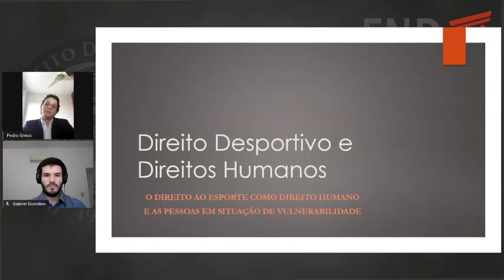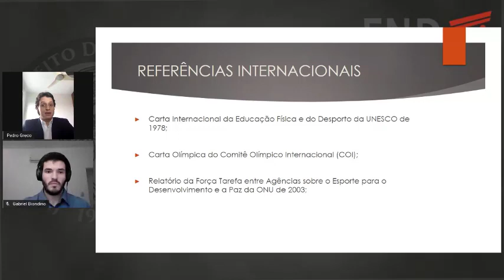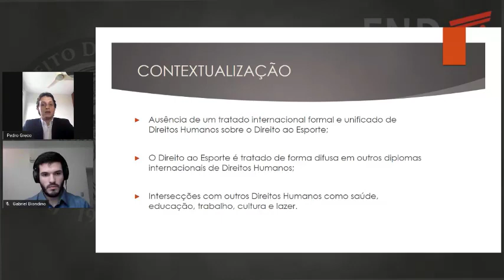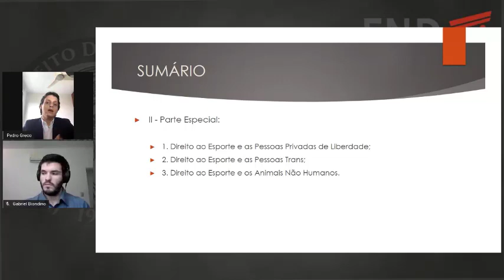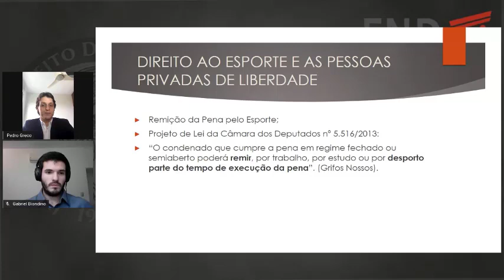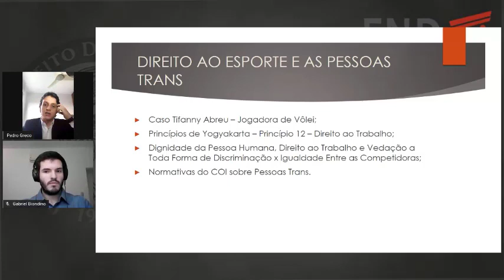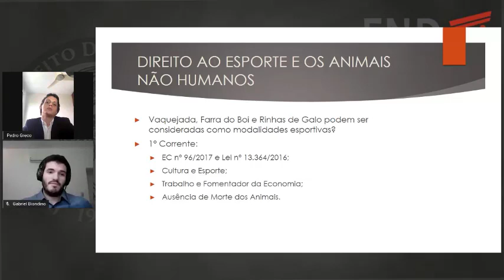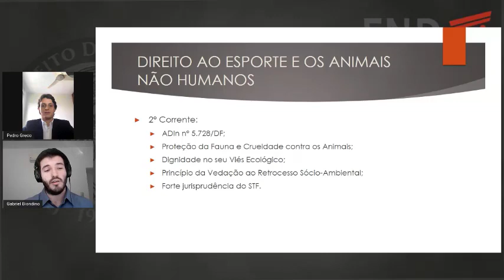Direito Desportivo: Direito Desportivo e Direitos Humanos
Com o objetivo de explorar mais uma das áreas em maior ascensão do Direito, a Faculdade Nacional de Direito da UFRJ (FND/UFRJ) disponibiliza aulas basilares para o entendimento do universo do Direito Desportivo, em parceria com o Grupo de Estudos de Direito Desportivo da FND/UFRJ (GEDD-FND/UFRJ).

O tema desta aula é "Direito Desportivo e Direitos Humanos", lecionada por:

- Dr. Pedro Teixeira Pinos Greco:
Advogado.
Pós-graduado em Direito Privado e Direito Público pela  Universidade Cândido Mendes.
Graduado pela Faculdade Nacional de Direito da UFRJ.
Membro das Comissões de Direito Desportivo do IAB e da OAB/RJ.
Professor de Direito da Faculdade Gama e Souza.

- Gabriel Biondino Marcos:
Discente da Faculdade Nacional de Direito da UFRJ.
Membro e pesquisador do GEDD-FND/UFRJ.